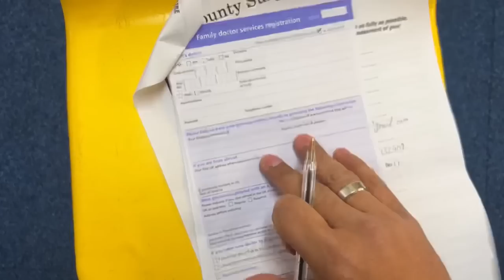MY JOURNEY FROM PAKISTAN TO LONDON🇬🇧 AS A STUDENT |Alesheikh|Vlog158